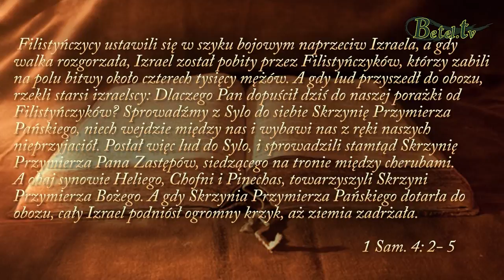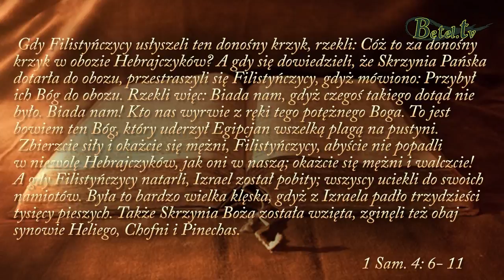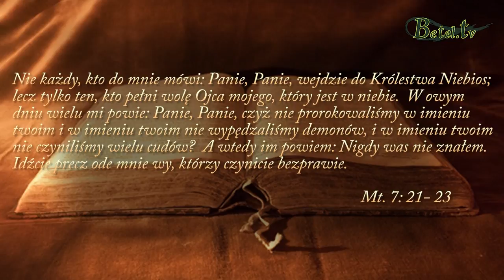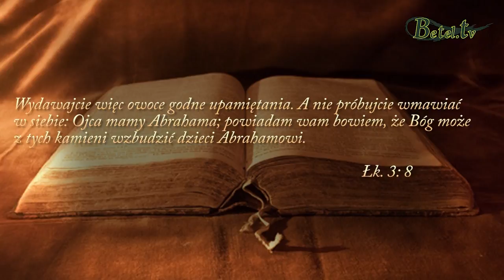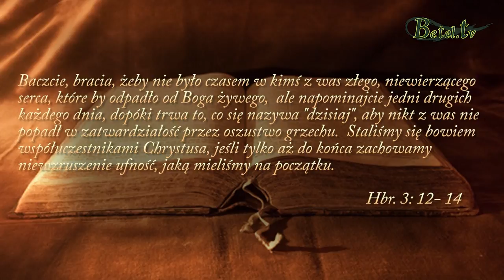09.01.2018- Iluzja czy realność- Dawid Heczko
Ten świat, który jest wokół nas nie daje nam szczęścia, żadne przyjemności
tego świata nie zastąpią tego co daje nam Bóg. To co oferuje nam świat to iluzja i beznadzieja. Zastanówmy się, czy nasza nadzieja nie jest fałszywą nadzieją, czy nasze życie nie jest pogonią za tym „szczęściem”, które daje świat?